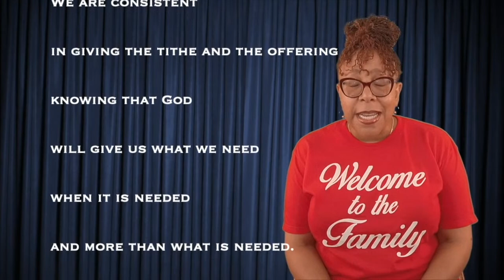WORD Online Oakland! | Bishop Keith L. Clark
WORD Online Oakland! 06/11/2023 | Bishop Keith L. Clark

WAYS YOU CAN CONTRIBUTE TO THE WORK OF THIS MINISTRY:

$WAFC1 - Word Assembly
$W2LB2 - Bishop Keith Clark

lovenaction2

CASH, CHECK, OR OTHER DONATIONS MAY BE DROPPED OFF AT THE THE PALACE, TUESDAY AND WEDNESDAYS, BETWEEN NOON AND 1PM.

THE ADDRESS TO THE THE PALACE IS 1445 23RD AVE, OAKLAND.